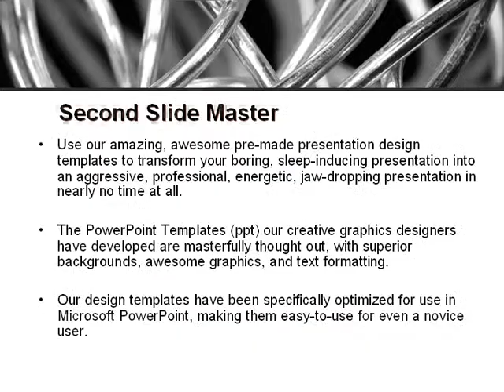Steel Wires PowerPoint Template by PoweredTemplate.com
Steel Wires PowerPoint Template for presentations.